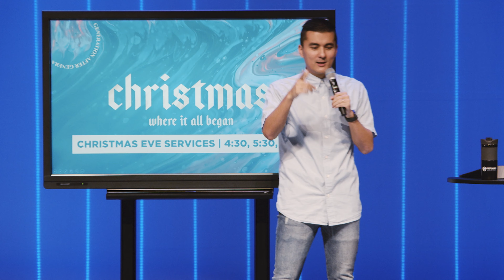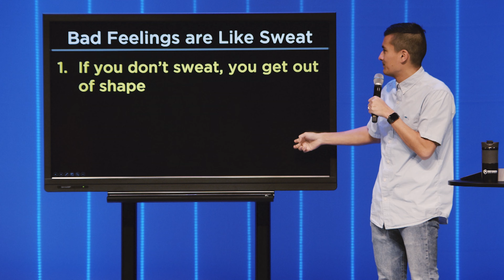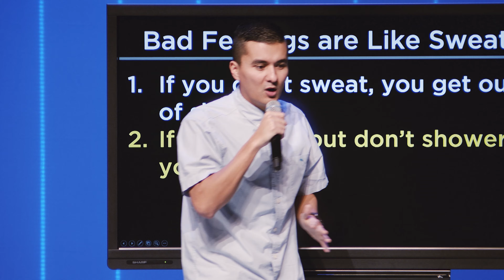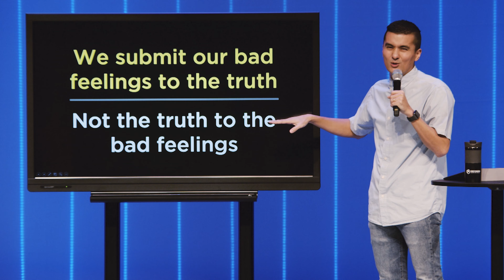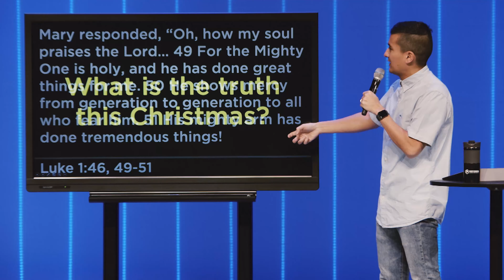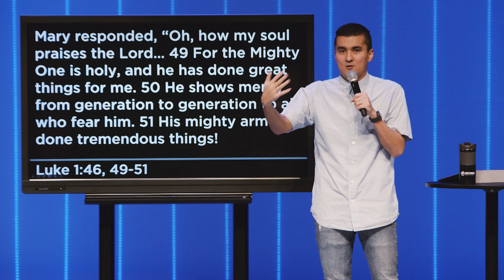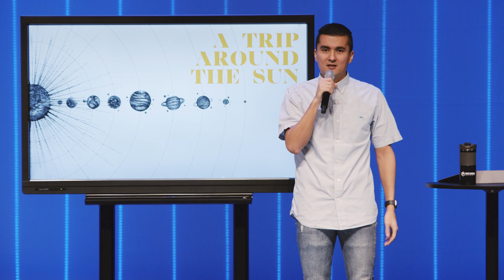How To Celebrate When It Doesn't Feel Good - First Church Christmas Eve Sermon 2020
In this special Christmas Eve message from First Church, Pastor John shows us how to celebrate God's goodness even when we don't feel like it!